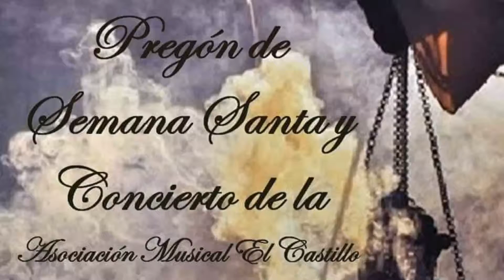Pregón Semana Santa Serón 2016 3ª Parte D. Francisco Miras